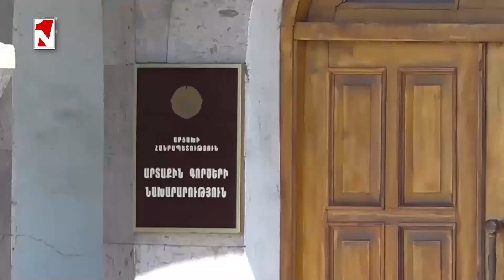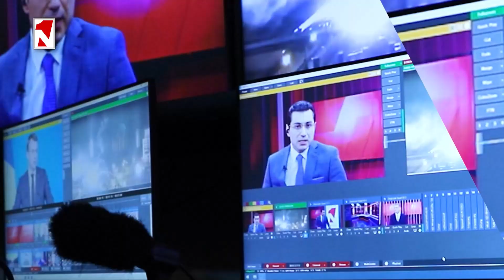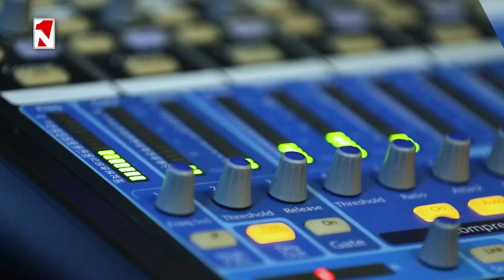Ազատազրկումը Նավալնիին չի ստիպի «փակել բերանը»